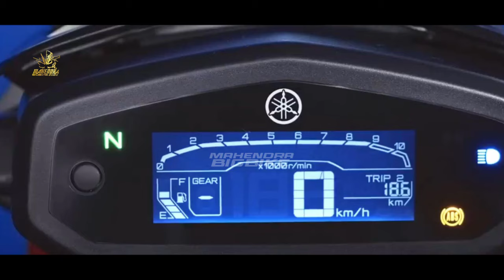HADIR ❗YAMAHA BYSON 2024 REBORN HARGA 19 JUTA KEREN BANGET!? NMAX | AEROX | VARIO | BEAT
FAZZIO 2024 |